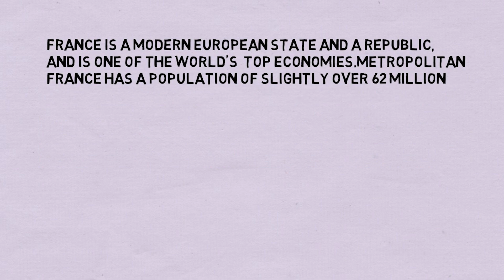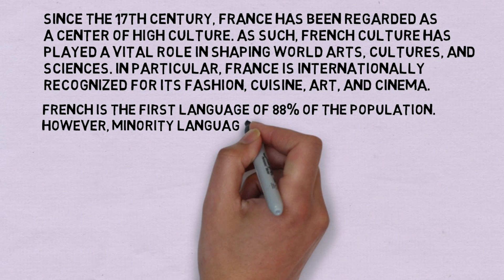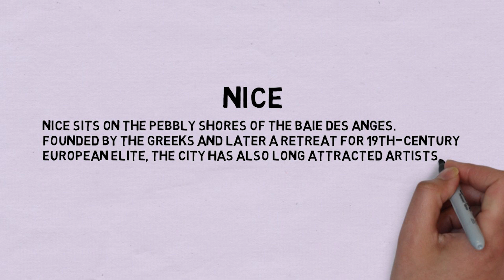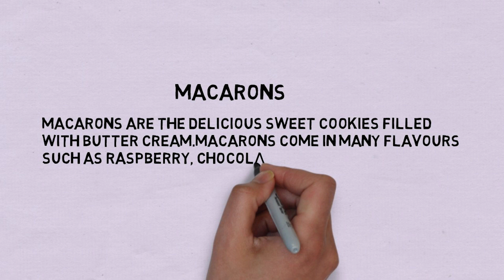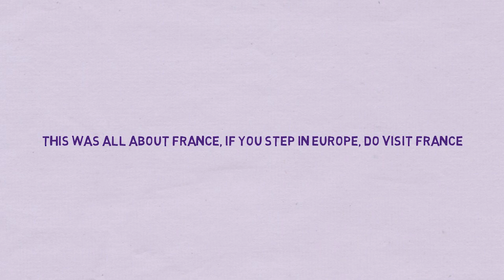France | World Around Us | 2021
By NSS IIT Bombay
Goransh Gattani
Srishti Sharma